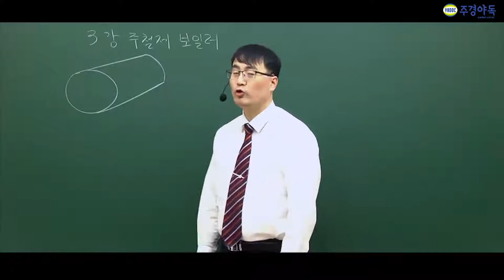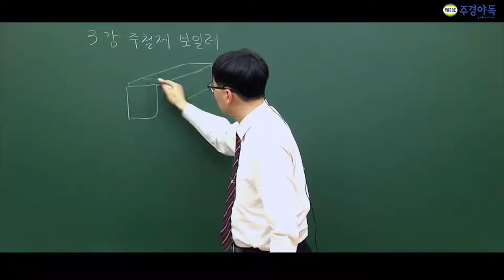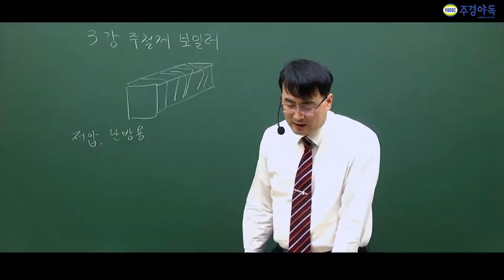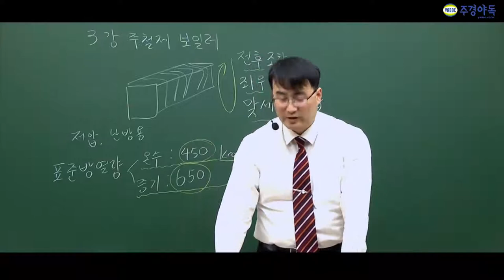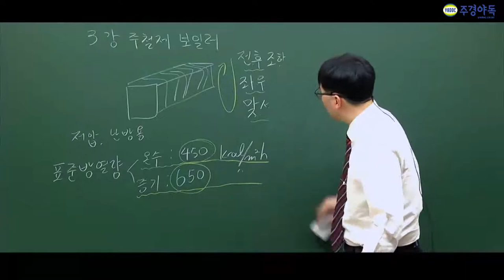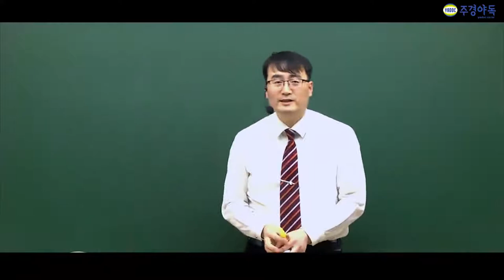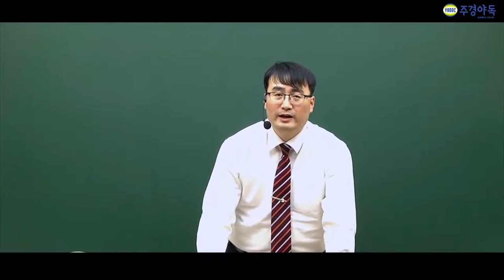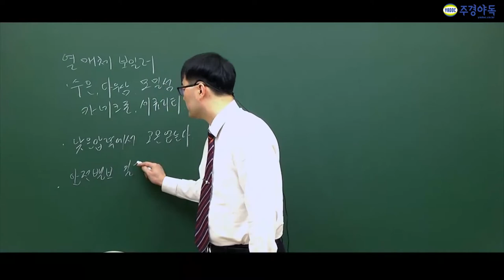에너지관리기능사 주철제 보일러의 다른말은?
주경야독의 김진영교수님과 함께 에너지관리기능사 필기를 준비해보세요

반드시 외워야할값부터 교수님이 중요하다고 하시는 부분까지 나오니

1부~5부중 1부입니다!

더많은 강의가 보고싶다면 밑 링크를 봐주세요!